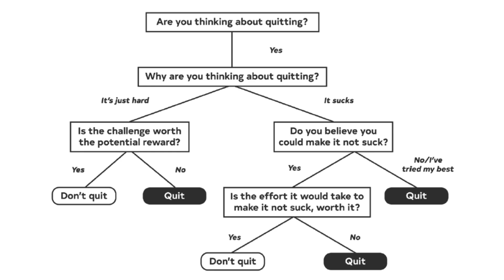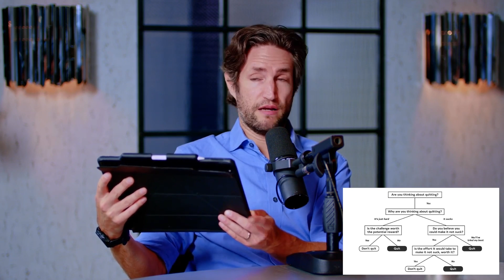Psychology Expert Reveals How To Actually Change Your Life.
Psychology expert Adam Alter shares valuable tips and techniques to help you regain control and ignite positive change in your life...

📖 Adam Alter is a renowned psychology expert and author known for his deep understanding of human behaviour and decision-making. With extensive research and a passion for exploring the complexities of the mind, Alter offers valuable insights into the psychological factors that shape our lives. His expertise sheds light on overcoming challenges, finding purpose, and making meaningful changes.